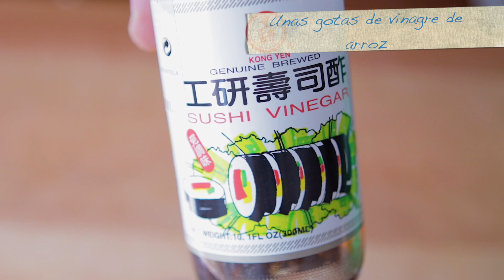Receta de curry de gambas , al estilo del sur de India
Receta de cocina; Gambas o langostinos al estilo Kerala , India . Esta semana os enseñamos una receta muy fácil de preparar que aprendimos durante nuestro viaje a India. Aquí os dejo los ingredientes :

1 Cebolla mediana, picada en dados finos
3 dientes de ajo, machacados
1 trozo de jengibre de unos 30 gr. picado muy fino
1 vaina de tamarindo limpia y pelada
1 cucharadita de sal
1 cucharadita de chile, por ejemplo cayena
Media cucharadita de cúrcuma
Media cucharadita de pimienta negra
1 cucharadita de salsa de soja
Unas gotas vinagre de arroz
1 kilo de langostinos o gambas

Los langostinos los pelamos y le hacemos un corte en la parte de arriba a lo largo para sacar el intestino que tiene un sabor amargo.
Mezclamos todos los ingredientes en un bol

Calentamos un wok a fuego medio-alto, echamos 3 cucharadas de aceite de coco y freímos la mezcla durante un minuto, luego tapamos, bajamos el fuego un poco y seguimos friendo 4 minutos más y listo!